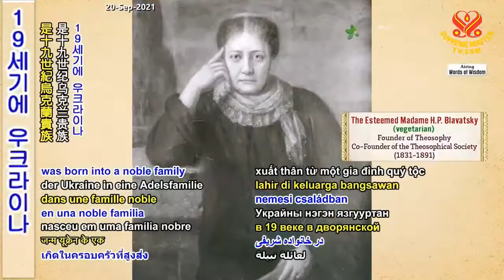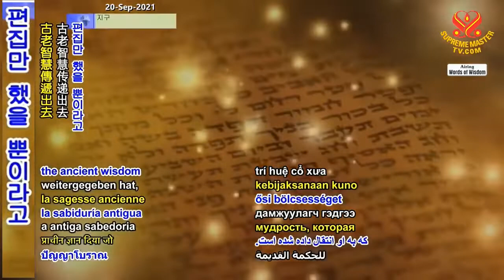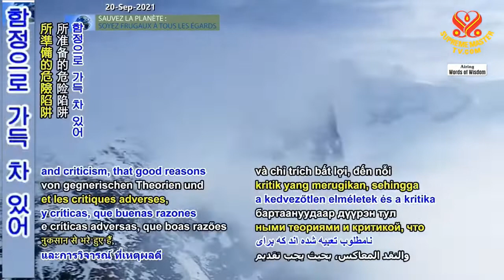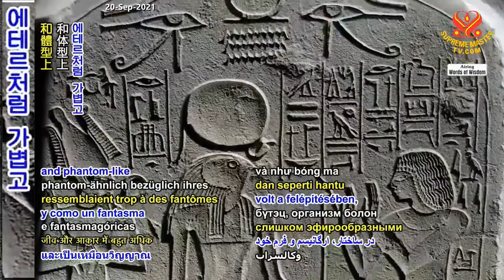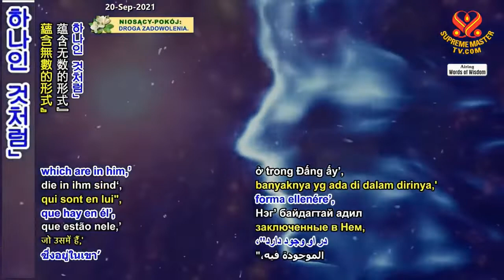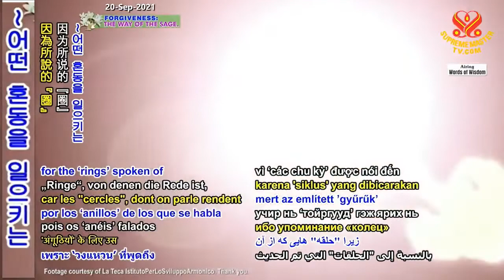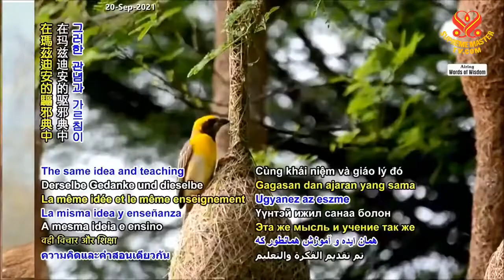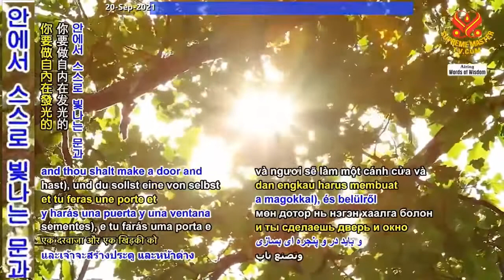( P. 1 / 2 ) Những Chủng Tộc Có Mắt Thứ Ba Trong Giáo Lý Bí Truyền ( Thông Thiên Học ) - SMTV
( P. 2 / 2 ) Những Chủng Tộc Có Mắt Thứ Ba Trong Giáo Lý Bí Truyền, ( Thông Thiện Học )  - SMTV